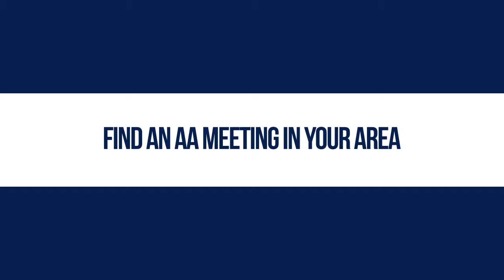AA Meetings Brooklyn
Fantastic Tips From Alcoholics Anonymous Meetings AA Meetings Brooklyn For Individuals Who Have A Dependence On Alcohol

What can you expect when you participate in a 12-step or Twelve step programs conference? If you've never ever participated in one, you likely have fears as well as reservations. Frequently, your only exposure is through what you have actually seen shown in motion pictures or television programs. What is the fact?

A First Satisfying
What is the fact for most meetings? Barb M. shares details of what is a more typical first meeting. The conference could be kept in a structure gotten in touch with a church or a recreation center. You get here to discover the majority of individuals you see are there for the meeting AA Meetings Brooklyn. Beyond the room are a few people making coffee and also talking.

Inside the room, there are people sitting occasionally; some talking together, some sitting alone. You take a seat by the door (just in a situation you want to make a quick departure) and as individuals passed by, some say hello, some nod, some quit and also present themselves, and some maintain to themselves.

After about 10 mins, there are 50 people who are seated in a semi-circle of chairs. Single person beings in the center of the circle. She is the meeting chairperson for that certain day.